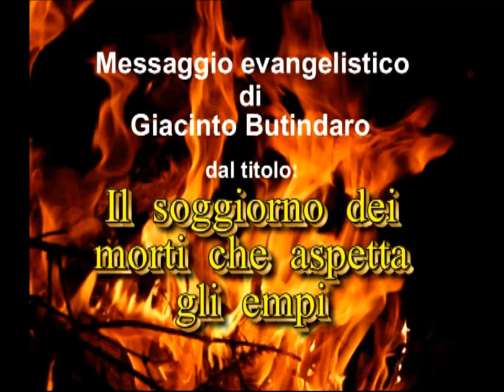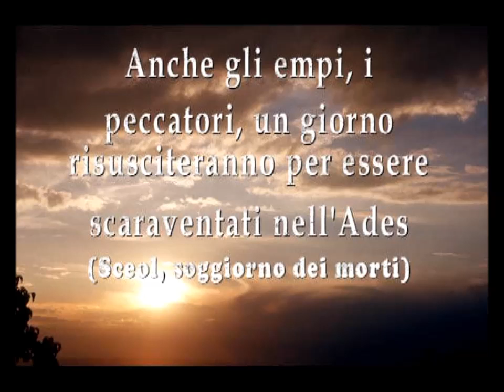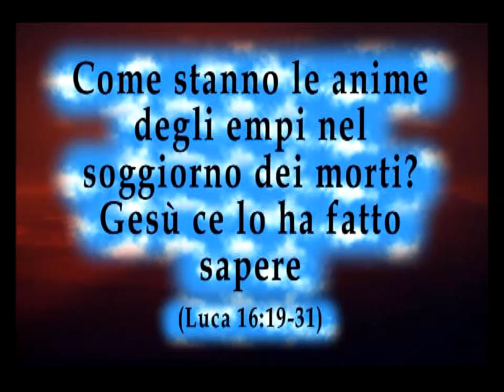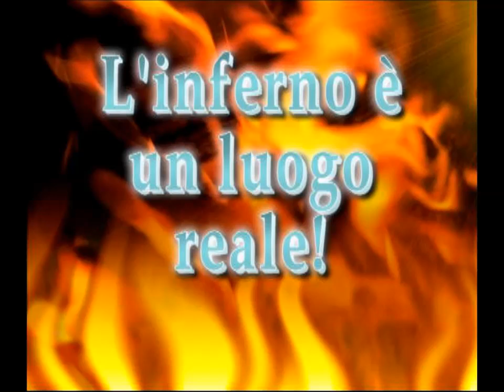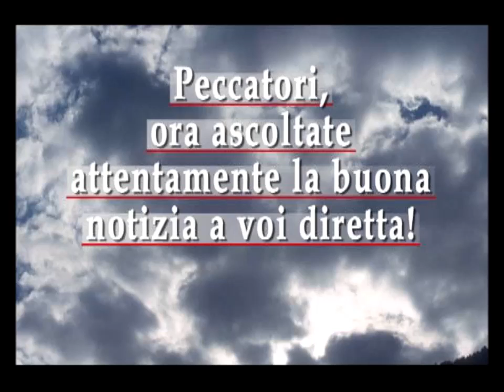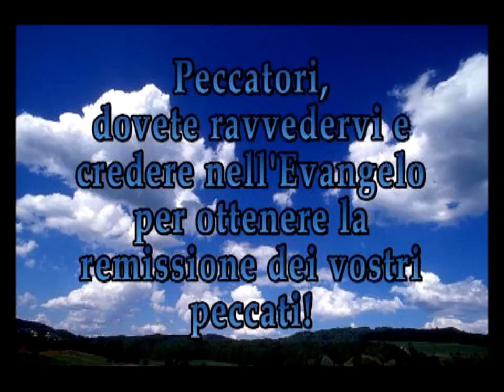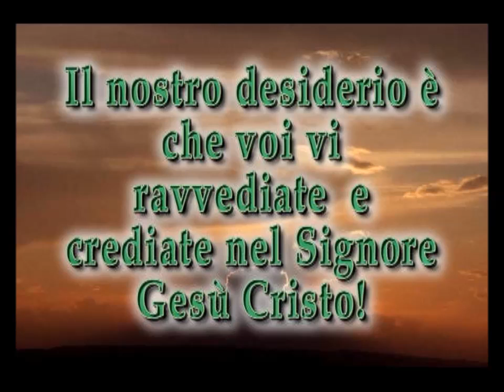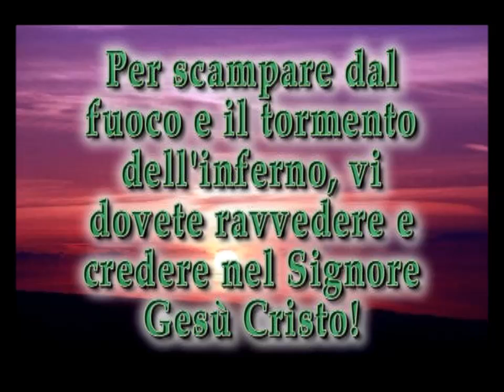Il Soggiorno dei morti che aspetta gli empi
Messaggio evangelistico del dottore della Parola di Dio "Giacinto Butindaro".
Gli empi, i peccatori, saranno scaraventati nel soggiorno dei morti (inferno, ades, sceol) quando moriranno. Ma, essendo Iddio misericordioso, se il peccatore si ravvede e crede nell'Evangelo di Gesù Cristo, allora sarà salvato dall'inferno, e alla sua morte andrà in un luogo di conforto, in cielo, nella Nuova Gerusalemme, la città di cui l'architetto e il costruttore è l'Eterno Iddio, Colui che anche ha fatto i cieli e la terra e tutto ciò che è in essi.
Montaggio video di Giuseppe Piredda.